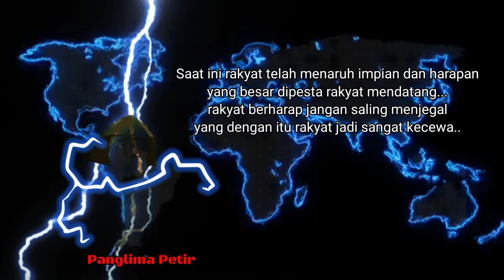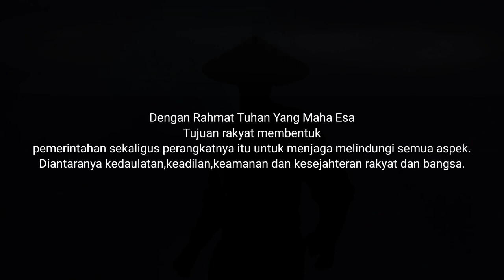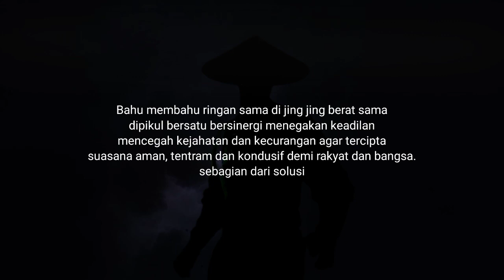Suara rakyat di Pemilu 2024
Rakyat menanti pemilu 2024 yang adil jujur dan terbuka untuk 3 capres .Rakyat mengamanahkan suaranya untuk dijaga demi bangsa dan negara.